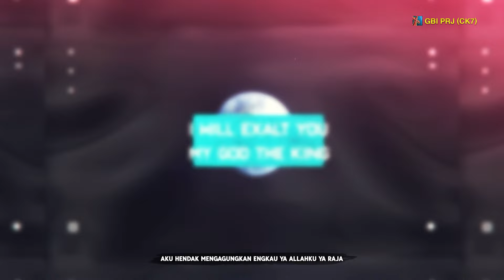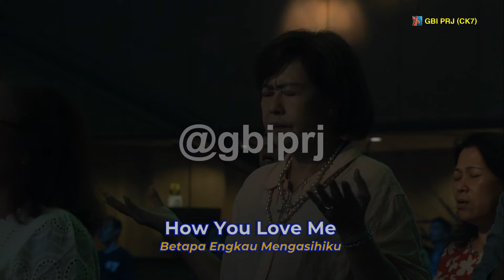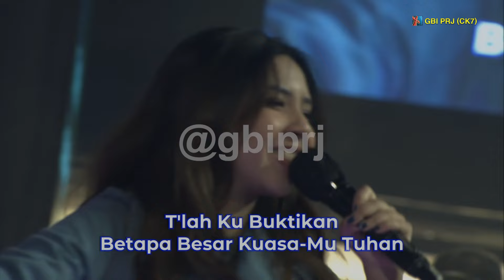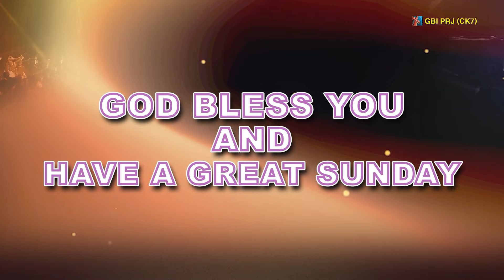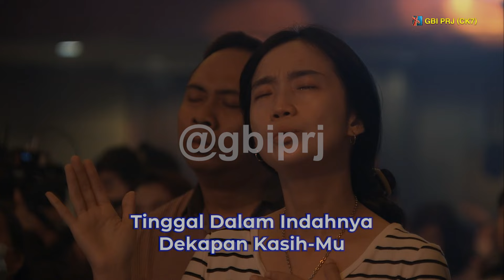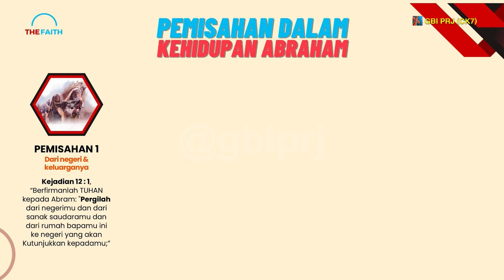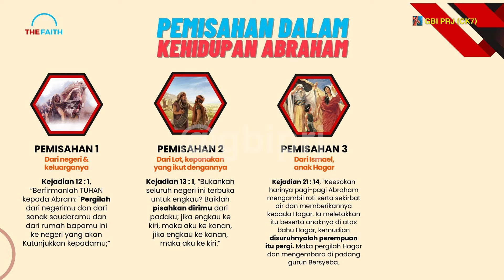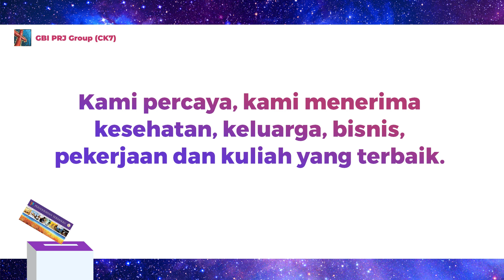INCREDIBLE BLESSING - Pdt. Robertus Purwadi, S. Pd, SE - Onsite I 20 Oktober '24